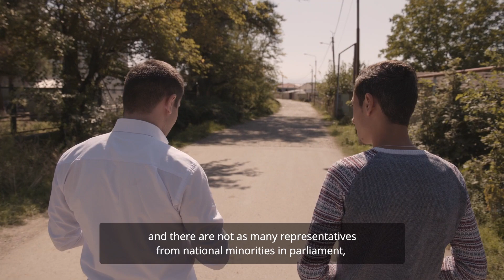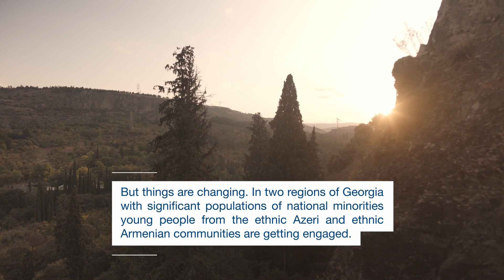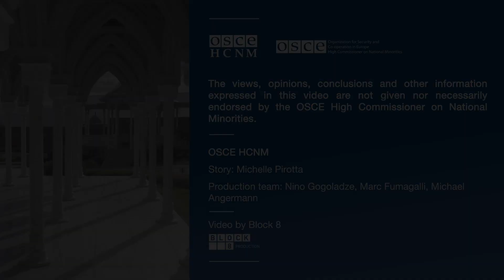Everyone’s voice matters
A film about the OSCE High Commissioner on National Minorities’ political party internship programme in Georgia (English)